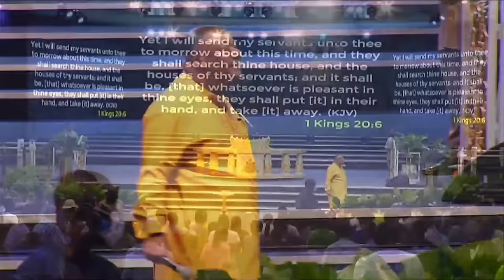4 Hours of Non-Stop Powerful Prayers & Declarations - Archbishop Duncan-Williams & Team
You're viewing a special rebroadcast of this week's Prayer Watches from the 100 Days of Prayer with Archbishop Duncan-Williams. Through these powerful intercessory prayers, witness faith-driven open doors, restorations, and miracles that transform even the most challenging situations!
GIVING
Your generous support is appreciated:

For Ghana: To give via Vodafone Cash: 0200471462